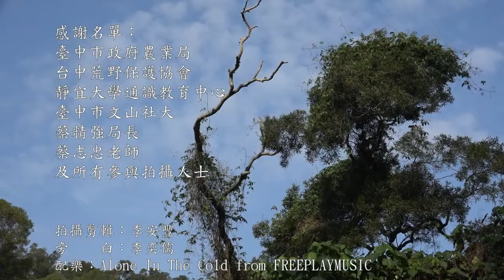本市外來入侵植物辨識簡介-日本菟絲子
被稱為植物界吸血鬼，像極了掛在樹上的黃麵條。這種不會進行光合作用的寄生性植物，是黃色系顏色、葉子退化的絲狀藤本，纏上綠色寄主後即生長吸足鑽入被寄生的植物體內，分泌酵素入侵寄主植物，吸取寄主的水分養分，並斷掉與地下部根的連結。日本菟絲子在寄生後，短時間內即大量生長甚至覆蓋於向陽面，而密集程度導致寄主植物無法行光合作用，而養份持續被吸收的狀況下，寄主植物漸漸枯死。目前必須趁危害情形尚未擴展的時候，立即徹底砍除、銷毀。